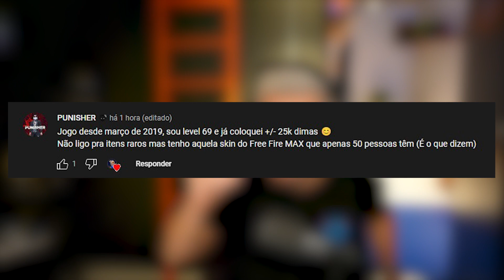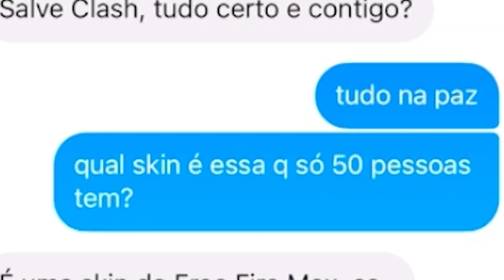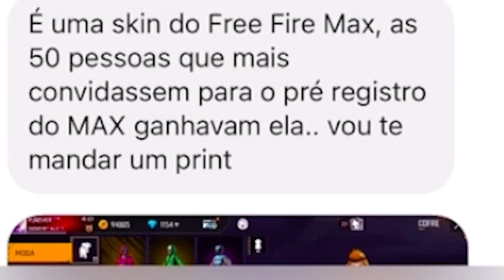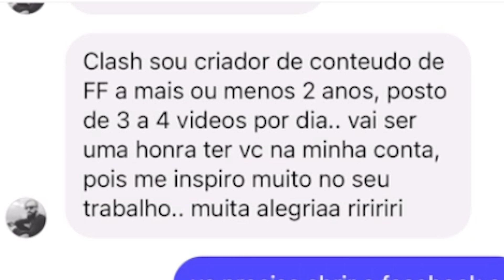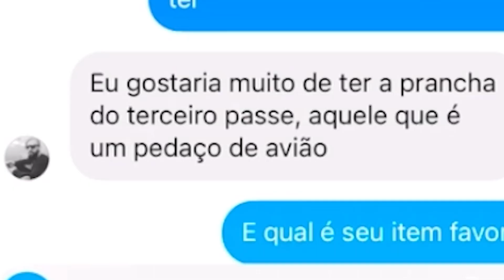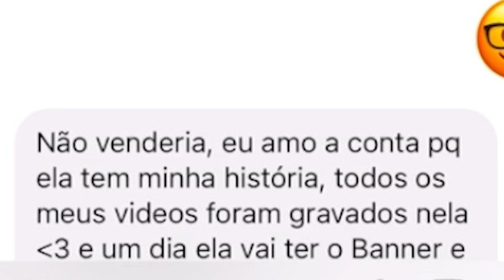ENTREI na conta que TEM O ITEM mais RARO só 50 pessoas no MUNDO TEM ELE